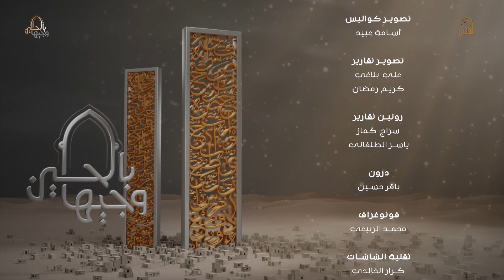المتسابق عدنان حلفي | وجيها بالحسين - الحلقة السادسة | الموسم الرابع